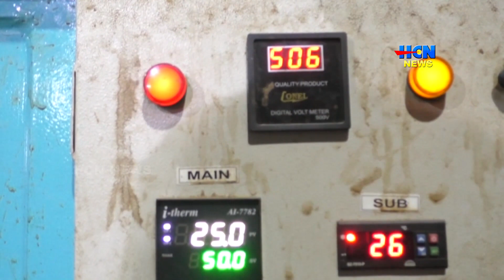വൈദ്യുതി ചാര്‍ജ് വര്‍ദ്ധിപ്പിച്ചാൽ ഇടുക്കിയിലെ ഏലം സംസ്‌ക്കരണ യൂണിറ്റുകളെ പ്രതിസന്ധിയിലാക്കും.